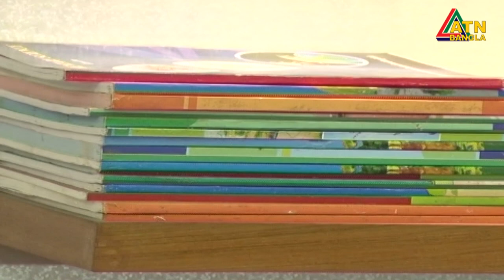নভেম্বরের মধ্যে স্কুল খুলতে না পারলে বার্ষিক পরীক্ষা হবে না - প্রাথমিক শিক্ষা সচিব